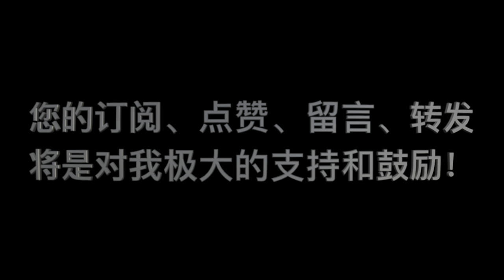《要义》 第06课 问答 11“守律法能得永生吗？”